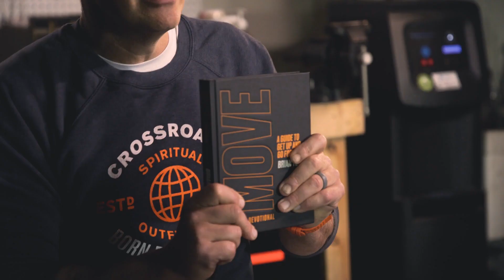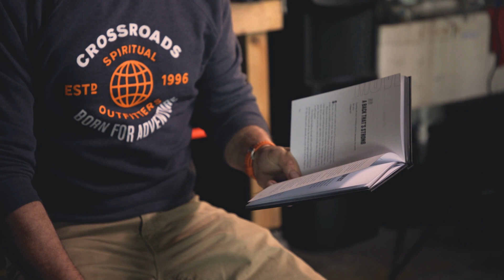Ditching Your Burdens - The Garage Bible Study | Brian Tome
Cast all your anxieties on Him, because he cares for you. Words straight from the Bible and maybe easier said than done. Today in my garage I'm talking about the practical ways that we can cast our burdens on Jesus and life life more freely.